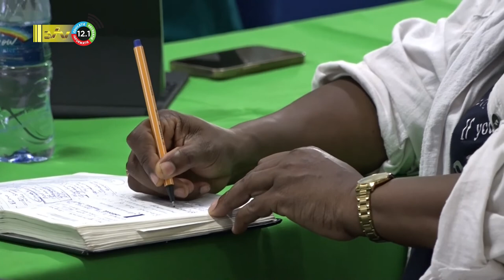05 11 2022 Afsluiting PTC congres: bundeling onderwijskundigen in de maak